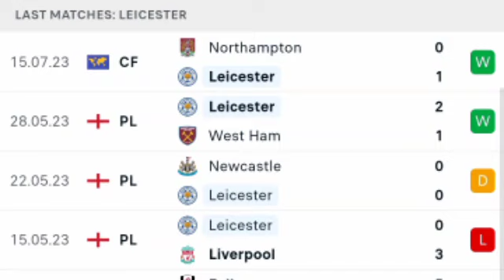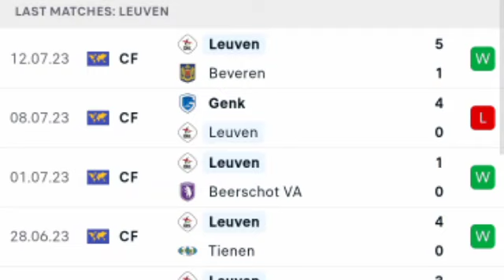Leicester City vs Oud-Heverlee Leuven LIVE | Pre-season Friendly Match 2023 | Match LIVE Now.